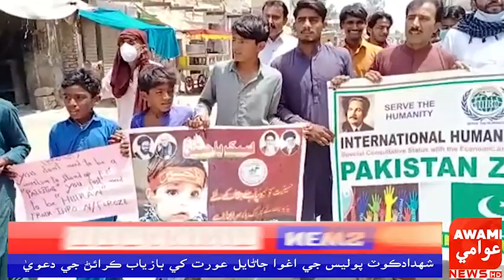ڀرياسٽي ۾ اسرئيل پاران مظلوم فلسطينن مٿان ظلم ۽ بربريت خلاف انٽرنيشنل ھيومن رائيٽس آبزرور نوشھروفيرو